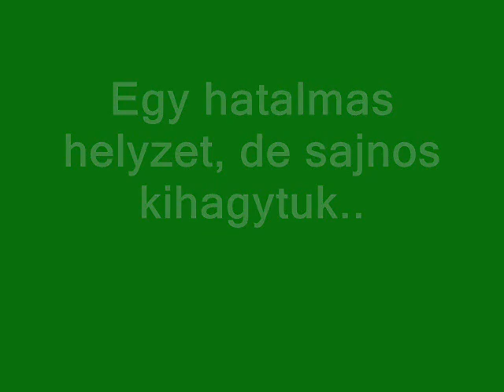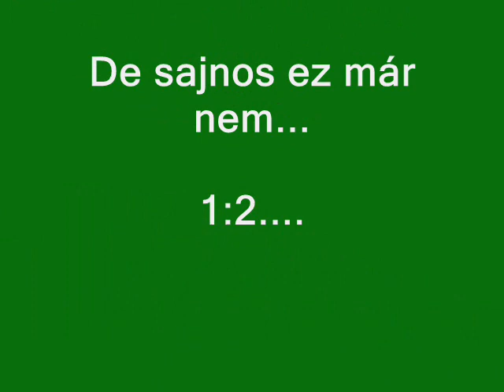MTE-Kondoros 2:4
Békés megyei I.osztályú bajnoki.